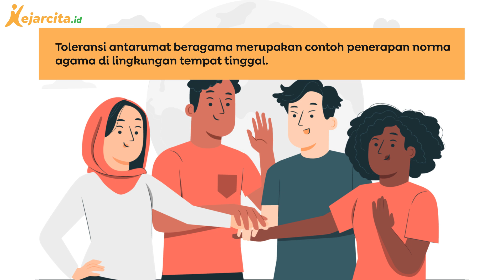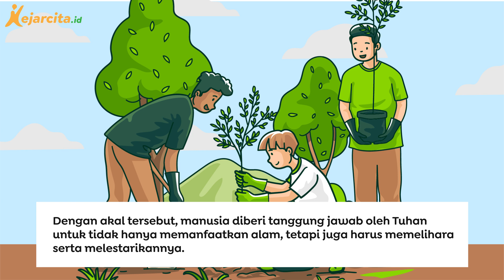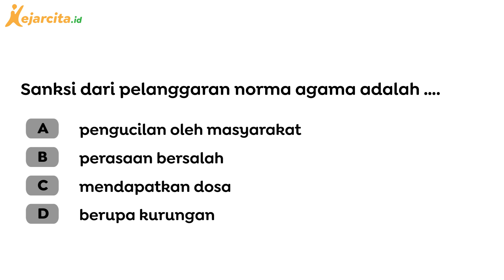Apa Sanksi dari Pelanggaran Norma Agama? | Norma, Hak, dan Kewajiban | Pendidikan Pancasila SD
Apa Sanksi dari Pelanggaran Norma Agama? (Contoh Soal Norma, hak, dan kewajiban, Pendidikan Pancasila SD Kelas 6)
Norma agama adalah sekumpulan peraturan hidup manusia yang ajarannya berasal dari wahyu Tuhan, yang disampaikan kepada umat manusia melalui Rasul-Nya. Sebagai makhluk Tuhan, manusia punya kewajiban untuk menaati perintah Tuhan dan menjauhi larangan-Nya. Norma agama menjadi pedoman hidup bagi manusia yang bersumber dari Tuhan Yang Maha Esa. Isi dari norma ini berupa perintah, ajaran, dan larangan.